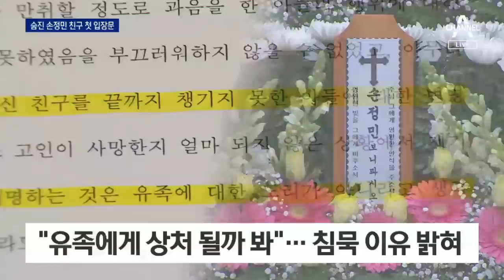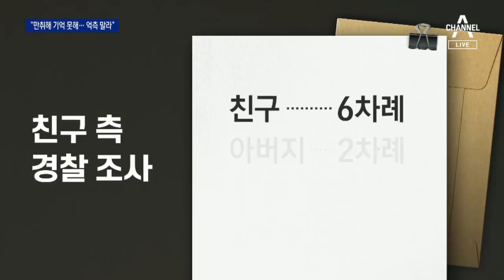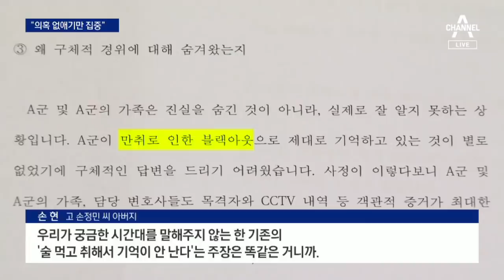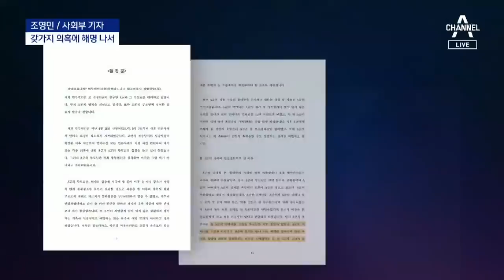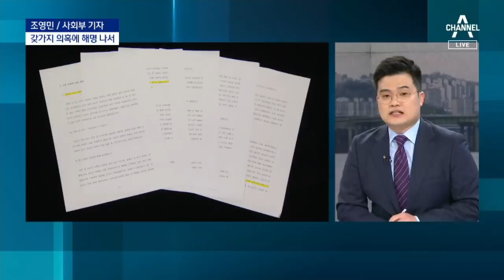故손정민 친구 측 17장 입장문과…핵심 42분 행적 | 뉴스A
“변명조차 하기 힘들었다”…故손정민 친구 측 첫 공식 해명

한강공원에서 숨진 채 발견된 고 손정민 씨 보도로 이어갑니다. 실종 당일 손 씨와 함께 있었던 친구 측이, 3주 만에 처음으로 입장을 냈습니다. 그동안 여러 의혹이 제기돼왔죠. 왜 휴대전화가 바뀐 건지, 가족들이 모두 손 씨를 찾으러 새벽에 왜 나갔는지, 신발은 왜 버렸는지, 하나하나 해명했습니다. 먼저 전민영 기자입니다.

故손정민 아버지 “친구 측, 진정한 사과가 없었다”

친구 측의 입장문을 접한 손정민 씨 아버지의 반응은 냉담합니다. 정작 궁금한 아들의 마지막 행적에 대해서는 기억나지 않는다고만 하고, 자신들에게 쏟아진 의혹 해명에만 집중했다는 겁니다. 김재혁 기자가 손 씨 아버지의 이야기를 들어봤습니다.

故손정민 친구 측 17장 입장문과…핵심 42분 행적

손정민 씨의 친구가 낸 입장문이 손 씨의 당일 행적을 밝힐 열쇠가 될 수 있을지, 사회부 조영민 기자와 자세히 들여다보겠습니다. Q1. 조 기자, 손 씨 친구의 입장이 처음 나왔는데요. 무엇보다 핵심은 손 씨가 사라진 걸로 추정되지만 행적이 비어있는 42분이죠?

〈평일〉
09시 20분 김진의 돌직구 쇼
12시 00분 뉴스A 라이브
17시 20분 뉴스TOP10
19시 00분 뉴스A

〈주말〉
12시 10분 토요랭킹쇼·뉴스A 라이브
19시 00분 뉴스A

〈평일〉
08시 00분 라디오쇼 정치시그널 (유튜브 라이브)
08시 50분 김진의 돌직구 쇼
10시 20분 김진의 더라방 (유튜브 라이브)
12시 00분 뉴스A 라이브
15시 50분 강력한 4팀
17시 20분 뉴스TOP10
19시 00분 뉴스A

〈주말〉
12시 00분 토요랭킹쇼·뉴스A 라이브
17시 40분 뉴스TOP10
19시 00분 뉴스A